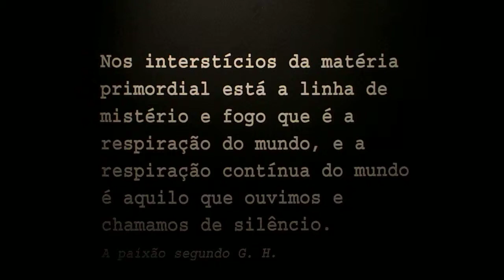Algumas impressões - A Hora da Estrela - Clarice Lispector na Gulbenkian - 3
Último dia -- 23/06/2013